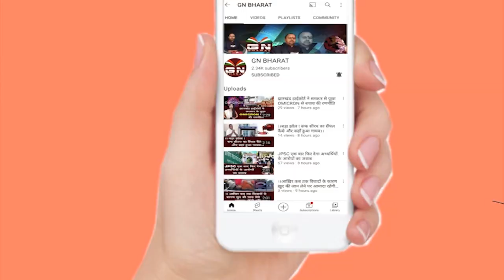स्थानीय नीति पर बोले मंत्री मिथिलेश ठाकुर कहा रामगढ़ चुनाव के बाद पता चल जाएगा...